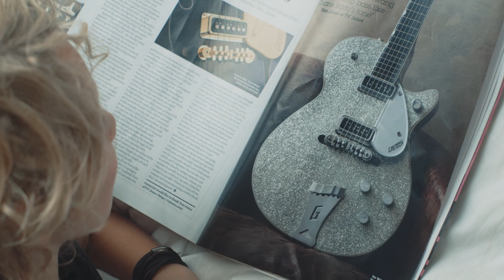Electric Guitars - "All I Want For Christmas Is an Electric Guitar" (Official Music Video)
Electric Guitars - "All I Want For Christmas Is an Electric Guitar" is released on all digital platforms through Mighty Music / Target Group world wide.

Written by Mika Vandborg & Soren Andersen

Electric Guitars Line-up
Mika Vandborg - Electric guitars & lead vocals
Soren Andersen - Electric guitars & backing vocals
Peter Kjøbsted - Bass & backing vocals
Morten Hellborn - Drums & backing vocals
Recorded at Medley Studio, Copenhagen.

Boy: Elias Hesse Lundström
Mom: Pennie Sølbeck
Dad: Niels Rath
Sister: Sienna Sølbeck
Grandma: Lillian Smitsdorf Jørgensen
Grandad: Jørgen Rath Jørgensen

Director and Script: Warny Mandrup
Camera & Edit: Rasmus Quistgaard
Gaffer: Kent Kox
Colorgrade: Vicky Singh
Makeup-up: Tina Deleuran
Runner: Karla Augusta Quist Vandborg

Also available as 7" vinyl single. Order at the official bandshop here
targetshop.dk/electric-guitars